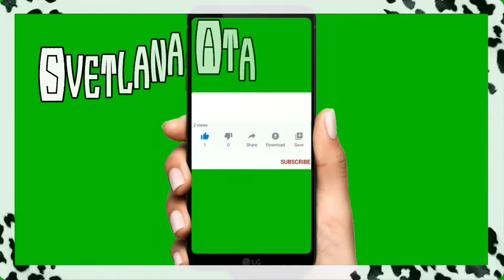Как я действую на мужа? Кто силен в спорте? Локдаун ограничил нас во всём! Холостяк в 80 лет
Как я действую на мужа? Совместные прогулки.  Кто силен в спорте?
Локдаун ограничил нас во всём!
Холостяк в 80 лет.
Вкусный ужин из правильного питания. ПП